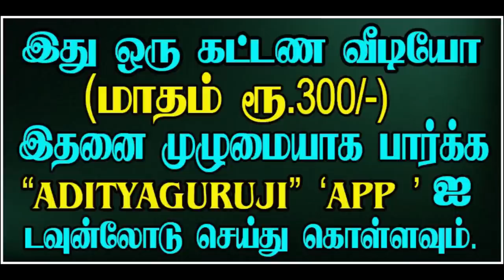How does dasa bukthi works? தசைக்குள் புக்திகள் எப்படி பலன் தரும்? - TRAILER - 417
ஒரு தசைக்குள் புக்திநாதன் எப்படி பலன் தருவார்? புக்திகளின் செயல் என்ன? குருஜியின் கட்டண வீடியோ. PREMIUM VIDEOS - 417